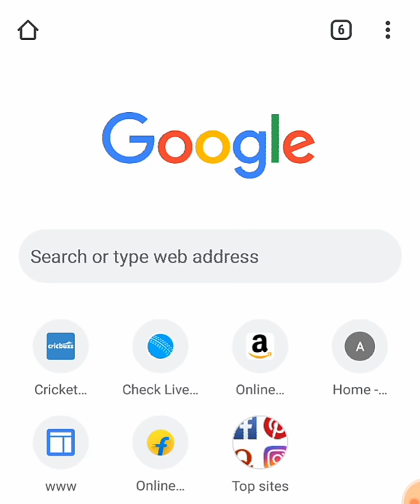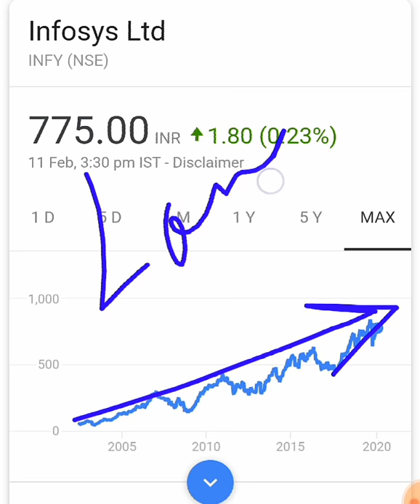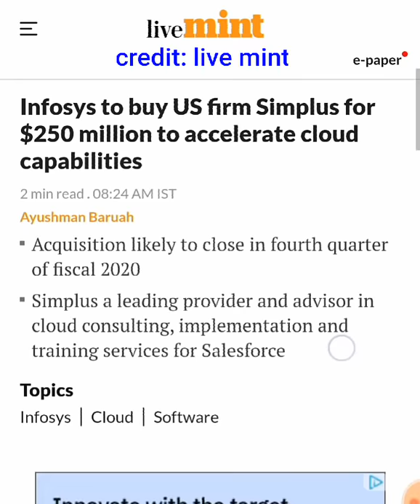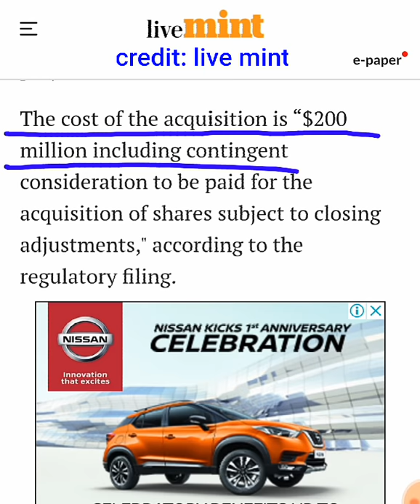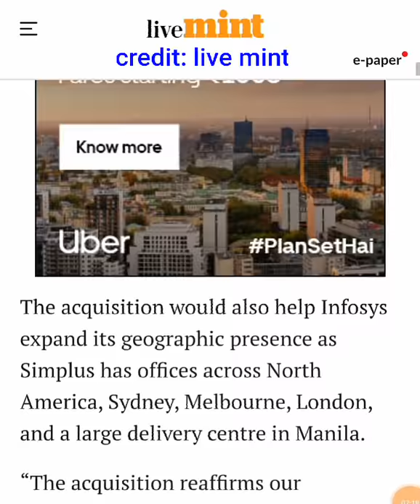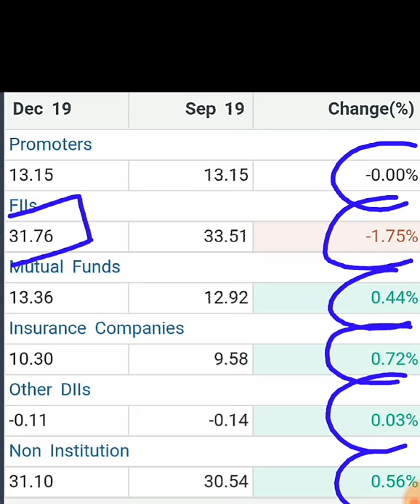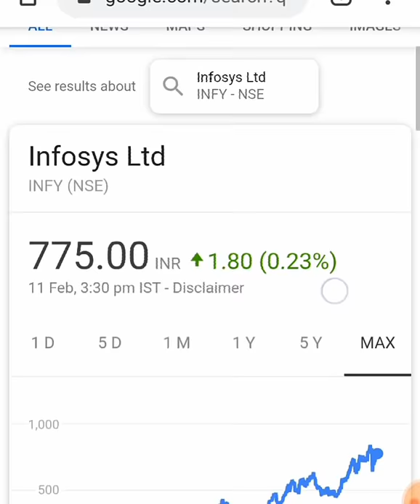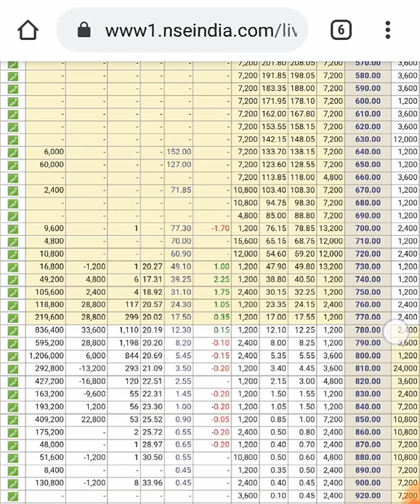Infosys share जबरदस्त बड़ी खबर 😱 😱 (💣💥धमाका 💥💣 हो सकता है ) Stock market latest news by SMkC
Infosys Share Latest news | Re investigation order by SEBI | Forensic audit | INFOSYS Forensic audit | INFOSYS Q3 RESULTS | INFY SHARE PRICE | INFY VS TCS SHARE

Thank u :)